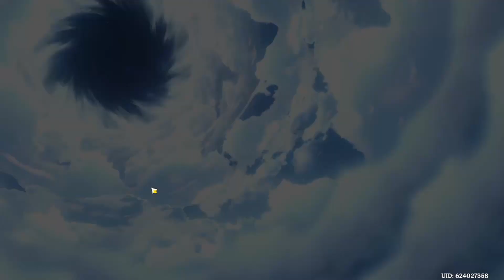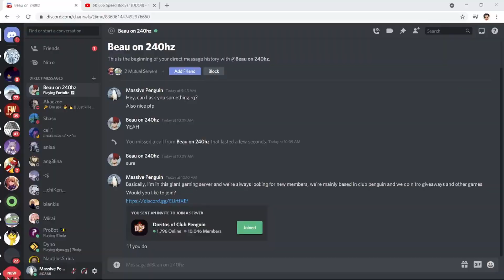Lisa Becomes Racist and Paimon Grows A Brain (Genshin #4 w/Naut)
What's fairylandville without human sacrifices?